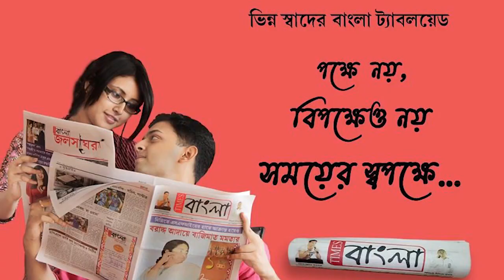বেলদা জাতীয় সড়কের পথদুর্ঘটনায় মৃত এক যুবক, বিক্ষোভ স্থানীয়দের